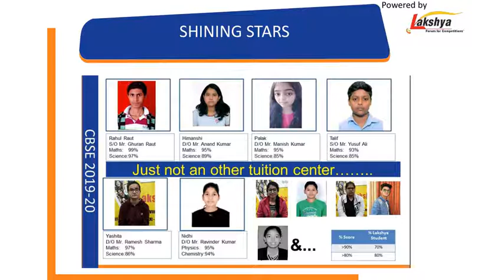LNAT-2021 | Lakshya National Level Online Test for Admission cum scholarship | Enroll Now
About LNAT -  Lakshya National Level Test for Admission cum scholarship
It’s a talent search exam for  8th ,9th ,10th, 11th & 12th class students, which grills students on basics of mental ability and checks their conceptual clarity as well as their command over current subjects .

This test offers every student a platform to compete with best of the brains of India and provides a focused student with holistic benchmarking of his/her academic performance.

It gives students a chance to win fabulous prizes and scholarships for joining Lakshya Forum for Competitions for regular classroom courses at our centres(Offline/ Online). All participants would be getting detailed analysis report, participation & merit certificates, post-test counselling sessions in nearest Lakshya centres.

Take the LAKSHYA NAT ONLINE TEST on 26th December 2020 , 3rd  ,10th ,17th & 24thJanuary 2021
Maximize your chance of becoming an Engineer or a Doctor with LAKSHYA

Eligibility: Class VII, VIII, IX, X, XI, XII Studying Students

About NTA JEE:
Joint Entrance Examination (JEE) MAIN will be conducted by the NTA from 2019 onwards. This Examination was being conducted by the Central Board of Secondary Education (CBSE) till 2018.
Lakshya Institute Gurgaon
Lakshyainstitutegurgaon
MNP Educare
Sign of Success

Students need tools which help them to get selected in IIT college & NEET College to become an Engineer & Doctor and now role of an Institute comes in picture.
 Here, I have other questions and i.e. which type of Institute can help the students to fulfil their Your & child dreams, as per your opinion what could be criteria, the quality an institute should have etc.

 Keeping all such objection & problems of Child/Parents in view, we realied that we should try to provide solution & transformation to parents & child challenges & problems. Hence, we established Lakshya Institute with the purpose of (i) holistic development of child, (ii) all students should enjoy their study & perform well in their academics and our goal of providing such education to our students is to grow them physically, emotionally & mentally so that they can contribute our society development & ultimately to the nation development. We want to see our students/citizen on the top of the world.
Hence, to achieve better result & to fullfil our goal/target, we have implemented various scientifically proven unique concepts/ tools like Smart Classes, flip methodology, memory techniques, mind exercises, revision methodology at our Institute and it has been seen that performance of our existing students has been improved many folds and it is also found that students of Lakshya Institute are living a healthy & Happy life rather than their earlier life having lots of stress due to their exam, expectation of parents/teacher etc.